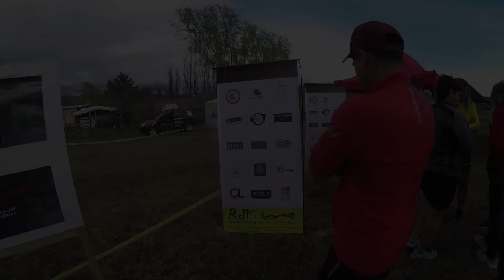desafio huerta vieja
Desafío Huerta Vieja - Río de los Sauces - Córdoba - Argentina.